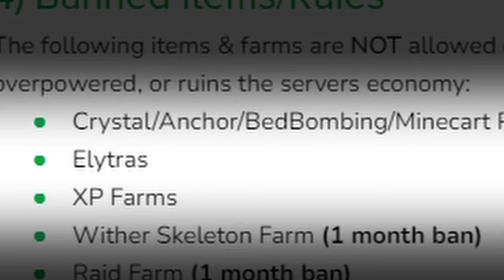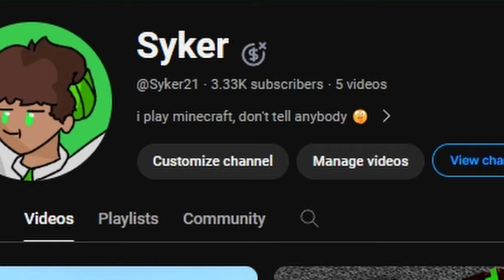How To Get Infinite Levels In Minecraft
On The Levels SMP, levels equal hearts meaning if I can figure out a way to duplicate my levels, me and my team can be immortal...

People In The Video:  @Falcuno @AxolotlLol @FlameFrags1 @HeroDarkXx @Willsion @LettuceK @SkrilleyMC

2 ivory songs used btw :)

Like Syker and his Levels SMP Series on this minecraft SMP. Like Parrot / ParrotX2 Lifesteal SMP Series / lifesteal season 4 where he broke 117 bedrock / removed the world / hunted by the smartest minecraft players. Like spoke / spokeishere and his illegal smp items or when he used 1000 withers vs minecraft smp. Like planetlord breaking survival minecraft / duped items / duping items / glitch. Like rekrap / rekrap2 when this streamer thought he could trap me. Like bacon waffles 0. Like lomedy and his infuse smp series. Like killing a stacked minecraft player with this trap. Like silverisme / silver escaping players at light speed. Not a hardcore survival minecraft smp / like starting and ending a war or like schools smp / brothers smp with leowook or lore MCTY community / custom minecraft but challenge. Like beating minecraft on 1 slot. On a minecraft server / smp where there is killing, PVP, griefing , stealing , scamming , attacking war stacked bases teaming exposing corrupt admins cheating taking over hearts levels or trapping! Not like the dream smp or tommyinnit / technoblade / mumbo jumbo / grian / wenzo / doctor donut smp / drdonut / hermitcraft server.